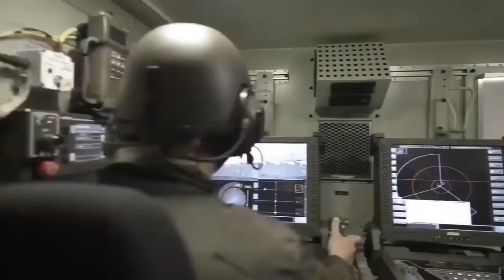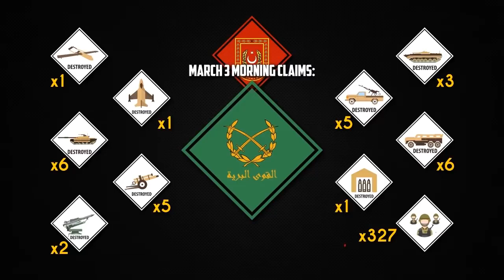Turkish Forces in 'Tactical Retreat'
Turkish military rhetoric does not match their losses on the ground in Idlib.